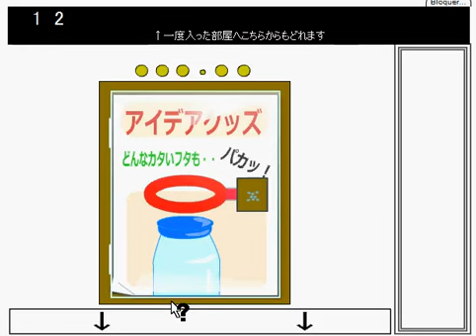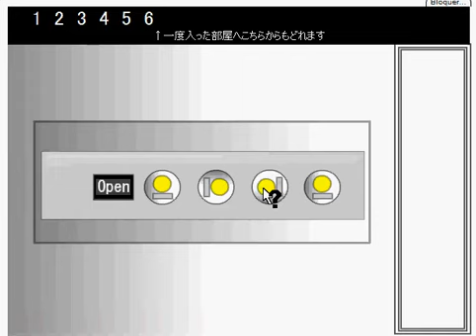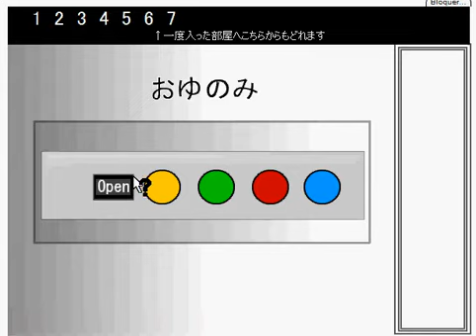Itagora 11 walkthrough- 選べる！イタゴラ１１ -lutaru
SOLUCE written